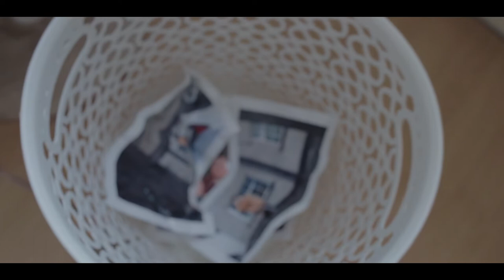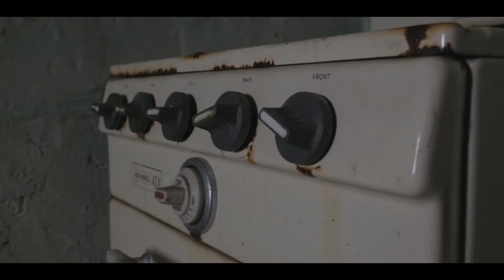Truth Lays Beneath The Silence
A short film on a man haunted by his actions that befell within his line of work.

Starring: Nathan Hackett and Lee McAuley.

A film by Liam Hislop.